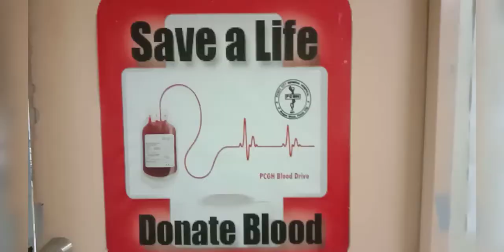Save a Life Donate Blood